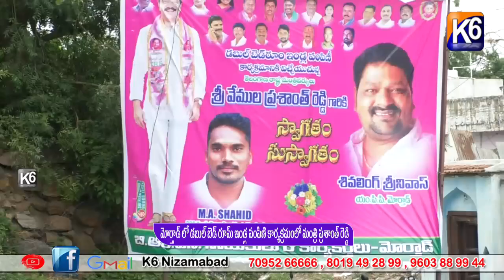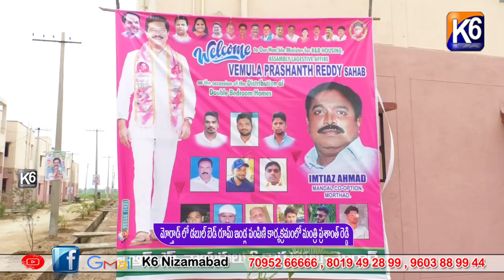మోర్తాడ్ లో డబుల్ బెడ్ రూమ్ ఇండ్ల పంపిణి కార్యక్రమంలో మంత్రి ప్రశాంత్ రెడ్డి